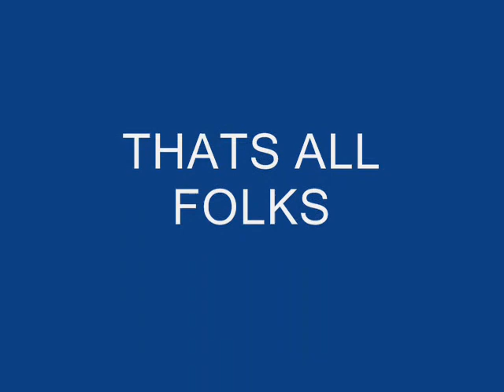How the Mass should be! STM RE project vid.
Starring Father Seb, Deacon James and the Population of Nickville. Not to mention my awesome cameraman SKILLS!!!